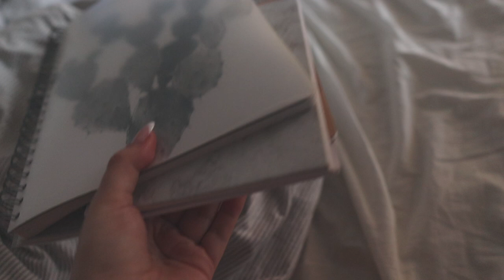HEJDÅ FÖR DENNA GÅNG... VLOGGVECKA #7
Allt markerat med "*" är reklamlänkar!